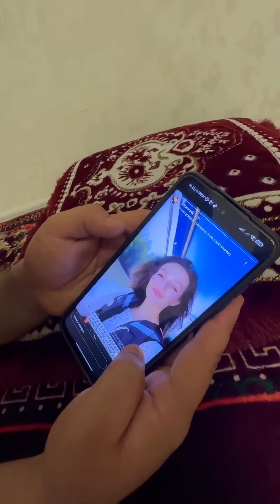Mittivine | Oramizda shunaqa bollar borligi anniq ! 😅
Oramizda shunaqa bollar ham borligi aniq,  chunki uzo qarindoshlani, tanishlani eslomasayam , Instagramdagi deyarli hamma qizlani taniydi, qayerda nima qiyotganini biladi 😅Ularga yozib hol-axvol so'rab qo`yishi u alohida mavzu! Hammaga yaxshi kayfiyat, izohlarda fikriylarni qoldirib qo'yarsilar ! ✊🏻